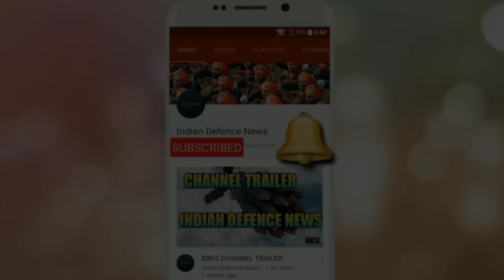Challakere ATR will be home for amca stealth fighter and ghatak ucav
The new address for testing India’s future manned and unmanned platforms will be: ATR, Co/DRDO, Voru Kaval village, Challakere taluka, Chitradurga District, Karnataka. From now on, fighter jets and unmanned platforms will jettison over the Challakere skies, undertaking missions to boost India’s military preparedness. Around 250-plus km from Bengaluru, the Aeronautical Test Range (ATR) inaugurated today, will be soon home for many ongoing and future aeronautical projects of DRDO. With Indian Space Research Organisation, Bhabha Atomic Research Centre and Indian Institute of Science too landing at Challakere, the togetherness of aerospace minds at close proximity augurs well for India’s future. DRDO officials say that the facility will be extended in Phase-2 with the current runway set to become 3.2 km in length, compared to 2.2 km now. Additional hangars and other gen-next technologies are also billed for the ATR. The hangars will be under smart-fencing, preventing even a harmless fly from peeping in. “By the time LCA Mk-2 is ready, the ATR will be waiting with an extended runway and all other facilities needed for fighter operations. Before that, hopefully the AEW&C (Prying Plane) would have commenced its missions from here. We are trying our best to land it here at the earliest,” says an official from the Centre for Air Borne Systems. Pilots of AEW&C made several attempts as part of their recce ahead of the inauguration to land at the ATR with an option of a steep take-off. “When we planned ATR, we kept in mind the needs of AMCA and UCAV (Ghatag) as well. The ATR has multiple uses and not just for flying platforms alone. We will also use this facility to test many EW systems as well,” says the official. Tejas dropped bombs at ATR in 2010 Interestingly, on December 15, 2010, Tejas had unofficially made the ATR operational by dropping the first bomb. A Tejas PV-2 piloted by Gp Capt (Retd) R.R. Tyagi had dropped practice bombs on with the Aeronautical Development Agency fixing air-to-ground target and range safety officer (RSO) bunkers for the stores release. A mobile telemetry too was in place for the ‘bombing missions’ then. With the ATR become operational now, the load on DRDO’s Kolar test facility and HAL airport is expected to come down in future. “Kolar had issues as it was coming in the flightpath of Kempegowa International Airport. Many of our missions had to be restricted. At HAL airport, the military flying traffic has increased significantly with DRDO, HAL and ASTE vying for time slots. Lots of activities will be under the roster of ATR soon,” he adds.